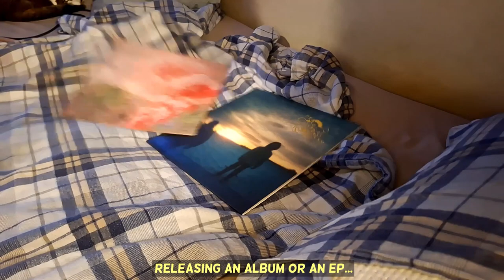Milk #6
Thank you once again for an "extremely awesome" year!

Song and video made completely from scratch by yours truly.

*Were someone to make something using my song or video, you are free to do so, but please credit me when possible.